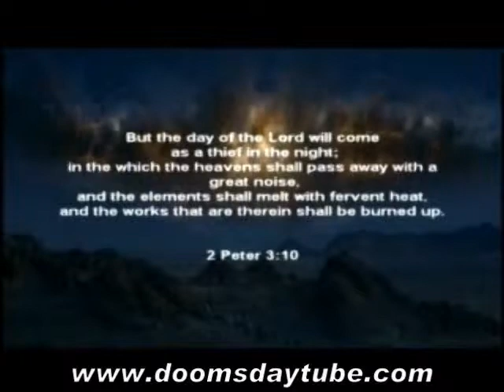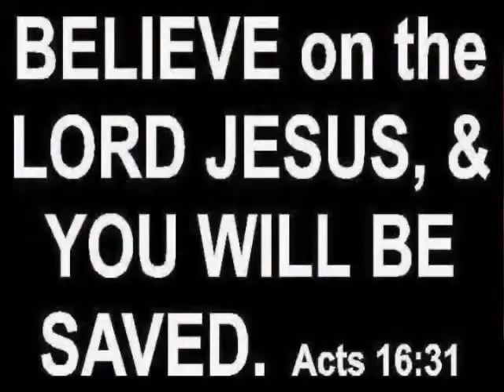Jesus Past Present and future Part 1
This video may be inappropriate for younger viewers.